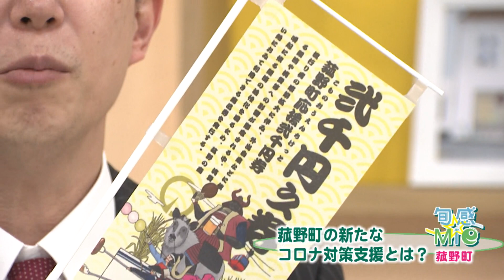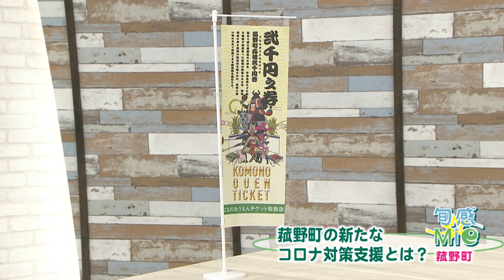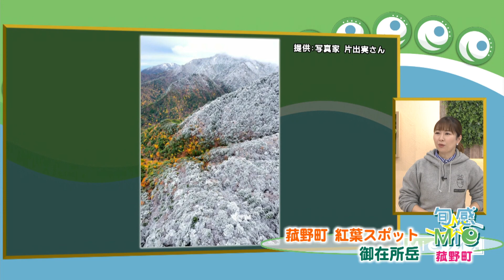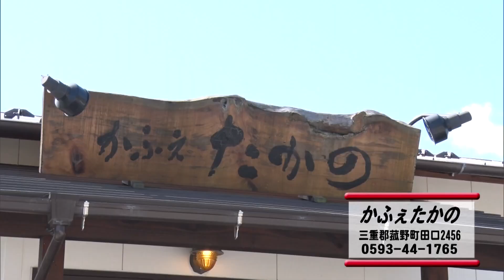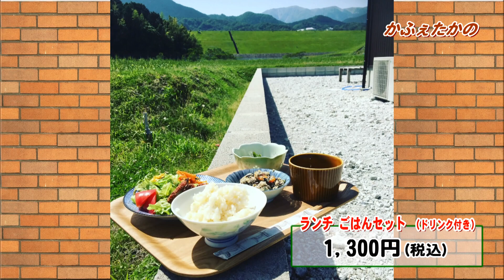旬感☆Ｍｉｅ～菰野町～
2020年11月2日放送